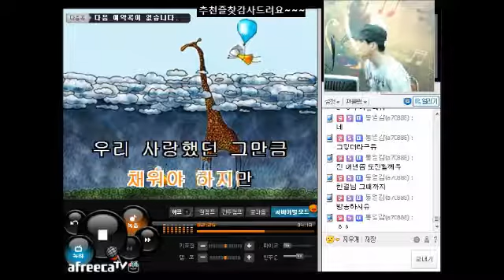그대는 모르죠(플라이 투 더 스카이) - 한결라이브